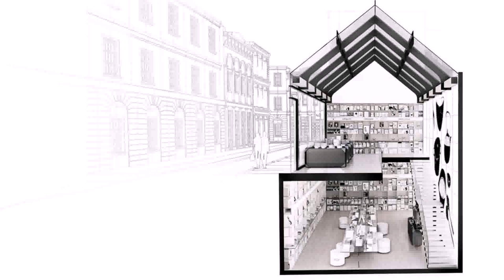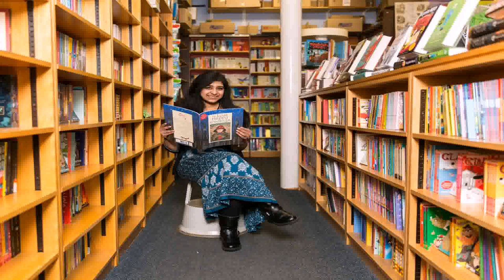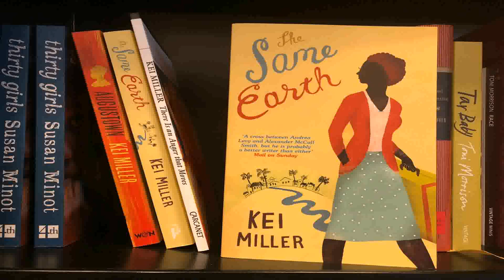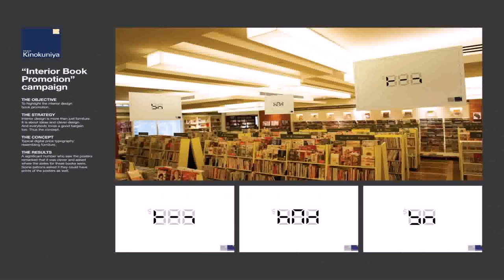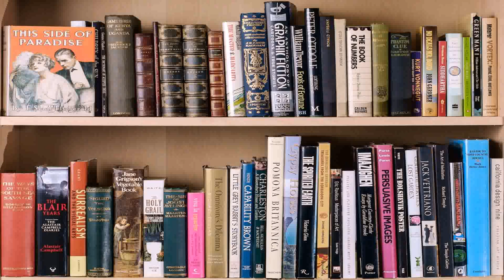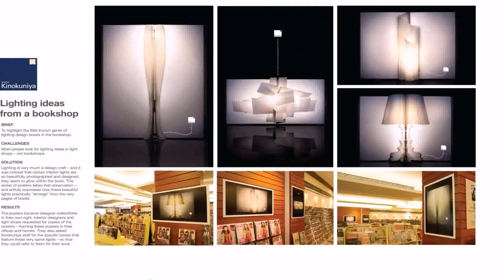Bookshop Interior Design Ideas